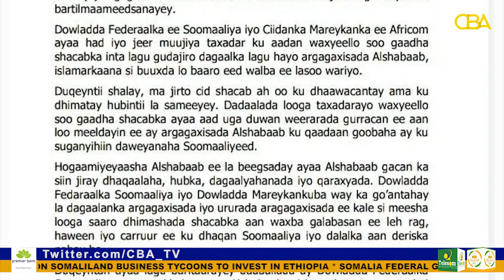Somalia breaks silence on the U.S airstrike in Bay Region